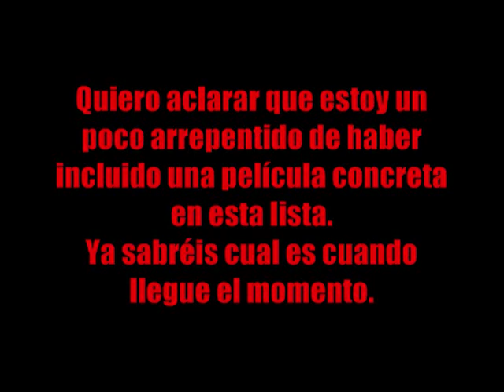Top 10 pósters geniales de películas mediocres.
En esta ocasión os traigo un vídeo muy diferente, en esta ocasión os presento un top 10 de diez pósters geniales de películas de dudosa calidad.